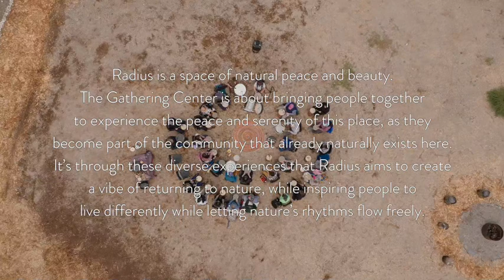Hike in Yurts at Radius - Radium Hot Springs, BC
Mountainside retreats and hike in yurts located in the wilderness of Radium Hot Springs, BC right in the heart of the Canadian Rockies.

Radius is a forested mountain side retreat offering hike-in Yurt rentals and 1000 acres of explorable wilderness.

to find events like Local Line up - Community Festival, drumming circles, Forest bathing, Sauna sessions, retreats, live music, and more.